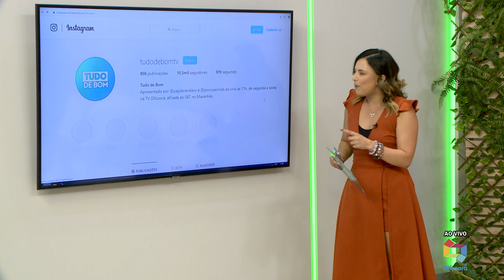[Edição111219]Veja a edição desta quarta-feira do Tudo de Bom